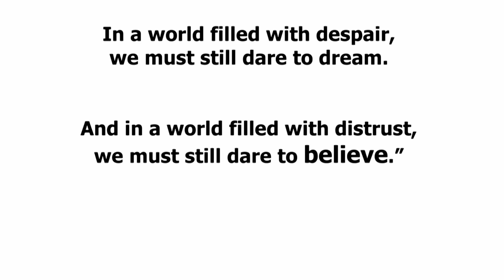[OFFICIAL] They Don't Care About Us - Michael Jackson Dance Tribute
The official video of THE DRILL - THEY DON'T CARE ABOUT US (flashmob) - Korai Square in Athens, Greece - on June 26th, International Day in Support of Victims of Torture. Organised/promoted by Tassos Papanagiotou. Choreographed by Danae Zevgadina. Impersonator/tribute dancer Steve Mickson. Video created by George Lycoudis. Special thanks to The City of Athens, Ilisiakos Zografou, Greek Council for Refugees, Street Shadows | THANK YOU MICHAEL...